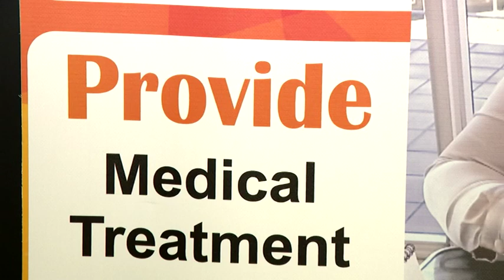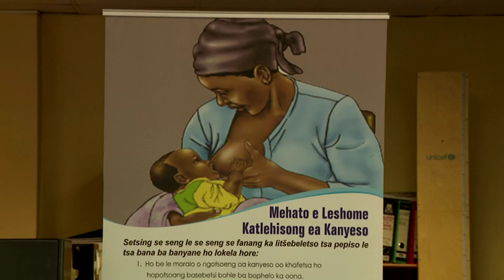President Geingob says universal health coverage remains a priority-nbc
President Hage Geingob says universal health coverage remains a priority for Namibia as the country joins the rest of the world in commemorating the 75th anniversary of the World Health Organization.